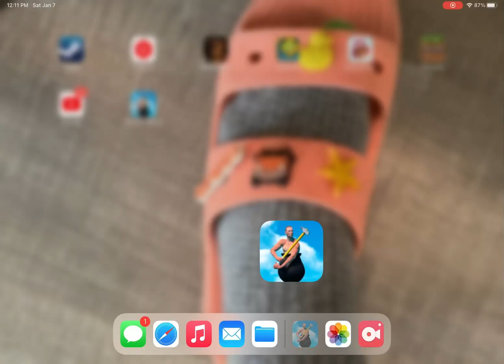IT WORKED!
Sub 3!!